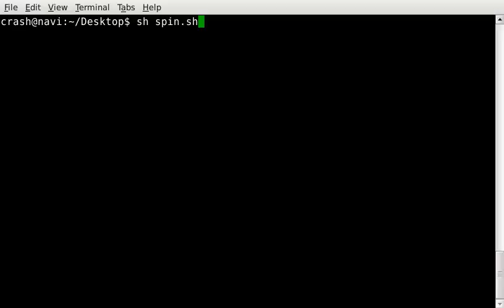spin.sh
(ba)sh script found on 8chan /tech/
small error when recording (the character that stays in the one spot) is not there when I run it.